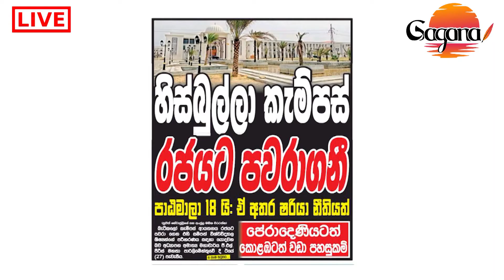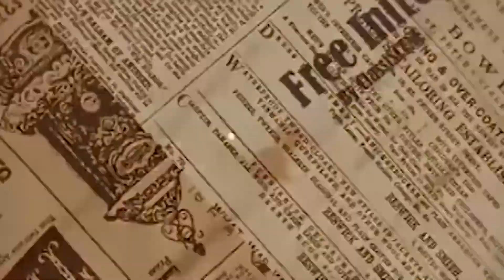විරෝධතාවයේ නිරතවූ සිරකරුවන් ඉල්ලීම් ජය ගනී !!!